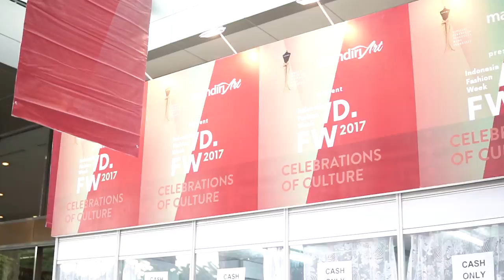Unlock Your Playground : Indonesia Fashion Week 2017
Salah satu produk unggulan Toyota untuk kaum urban yang modern, aktif dan stylish - All New Sienta kini semakin menampilkan kesan yang playful melalui Pop Up Playground kali ini di acara Indonesia Fashion Week 2017 pada tanggal 1 - 5 Februari 2017 di Jakarta Convention Center, Senayan.

Kendaraan apakah yang mampu melengkapi tampilan Anda setiap saat, ketika hangout dengan sahabat, traveling dengan keluarga, mall-to-mall shopping spree, gym bahkan ketika Anda harus melakukan perjalanan panjang di mobil dengan gaya yang modern dan stylish?

Yuk, kita dengarkan apa kata wanita-wanita berikut ini!